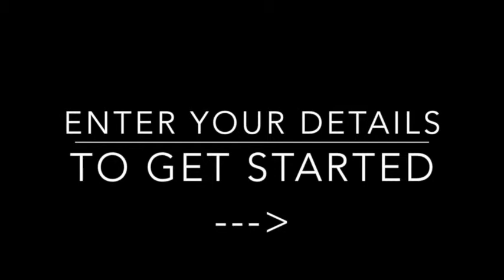Australian Institute Of Personal Trainers Short Courses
Interested in a Short Course CEC Approved?
The Australian Institute Of Personal Trainers provides Short Courses to help you expand your fitness knowledge.